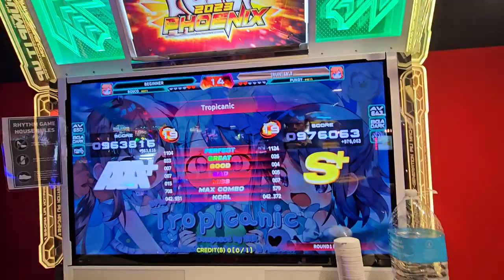Tropicanic S19 976k S+ TG